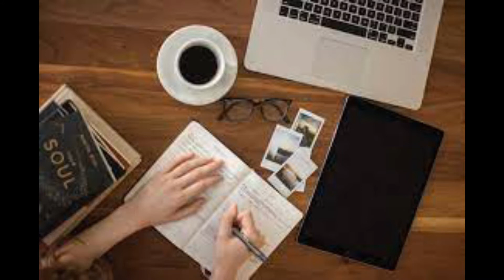Mdcat preparation | Mdcat delay? | Pmc vs pmdc | Roll no slips | Madiha's Hub